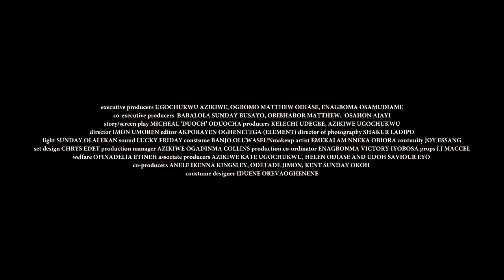Dear Bayo -Teaser-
A Love Story Gone South